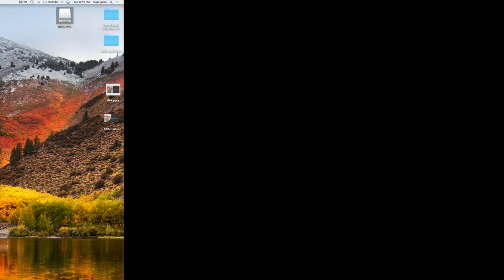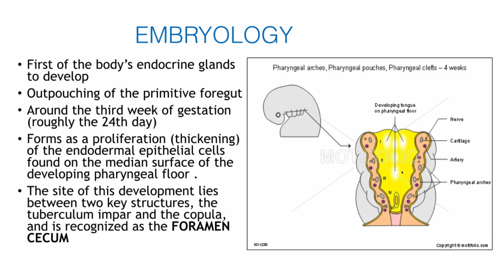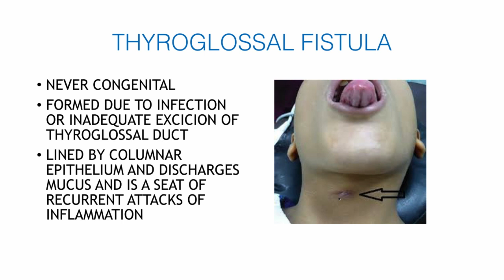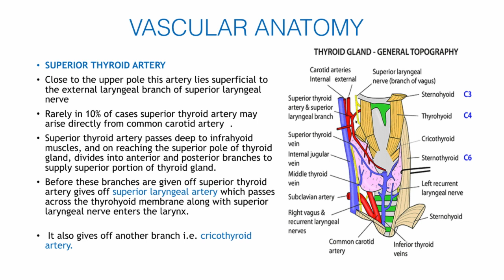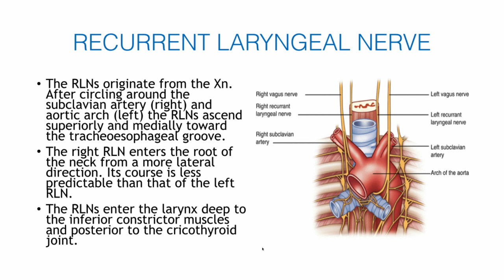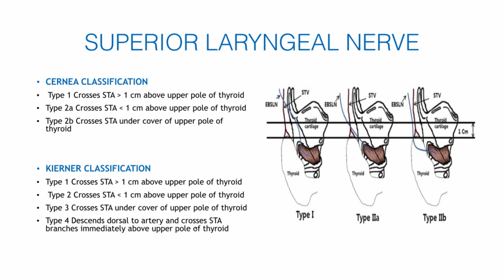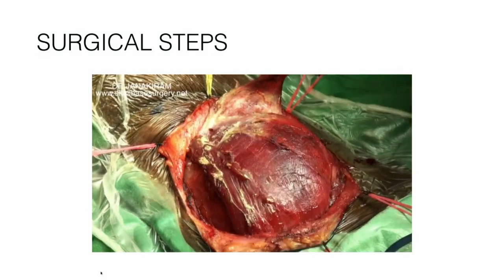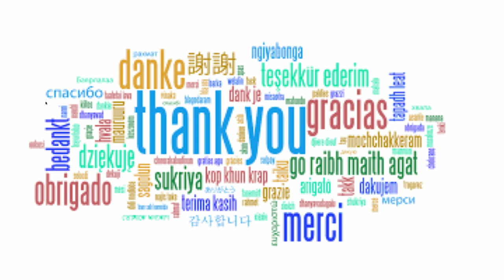LIVE CLASSROOM: ANATOMY OF THYROID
Dr. TIRUCHY NARAYANAN JANAKIRAM
Royal Pearl Hospital,
C-12, 3rd Cross East,
ThillaiNagar, Tiruchy-620018
Tamilnadu, INDIA

Channel: janakiram t n